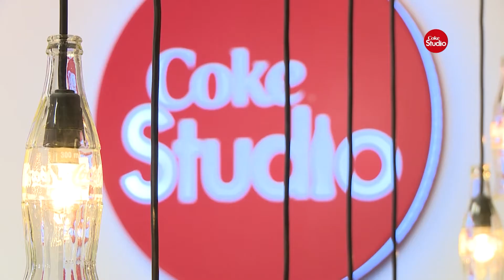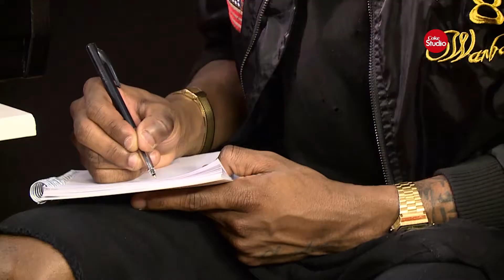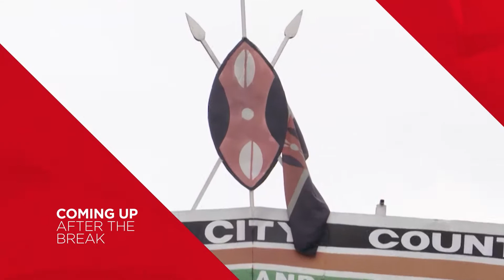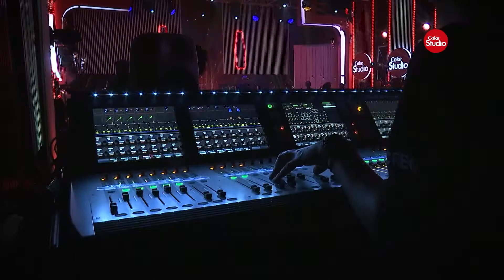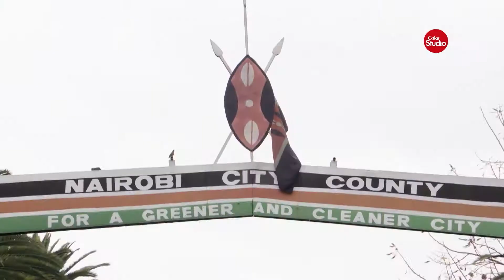African Stars: Cassper Nyovest and Diamond Planinumz create a HIT over two days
Coke Studio South Africa 2 ep 12 African Stars: Cassper Nyovest and Diamond Planinumz create a HIT over two days. Diamond came to visit us with his own Wasafi team with Cassper